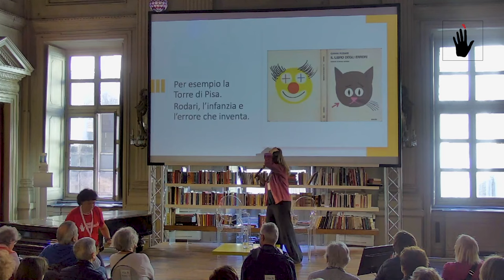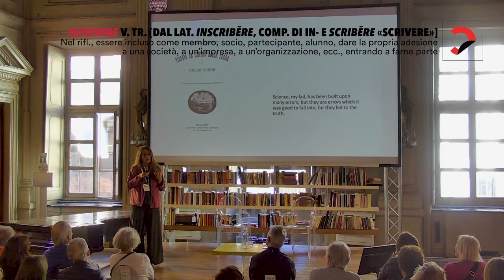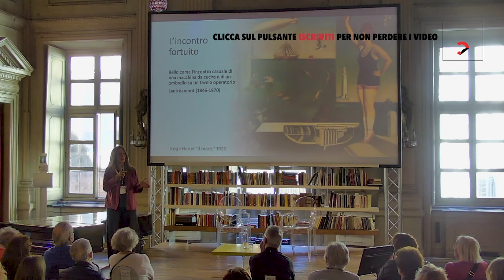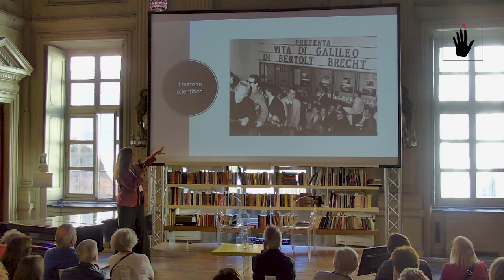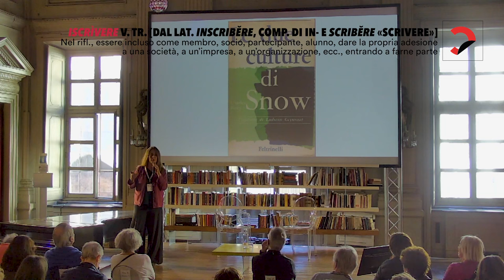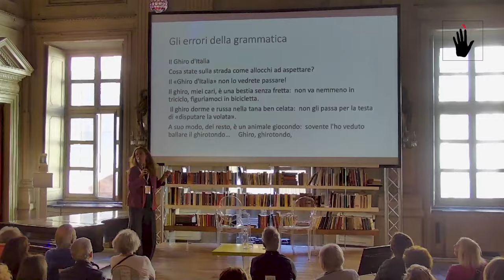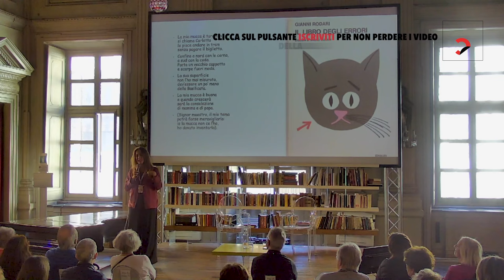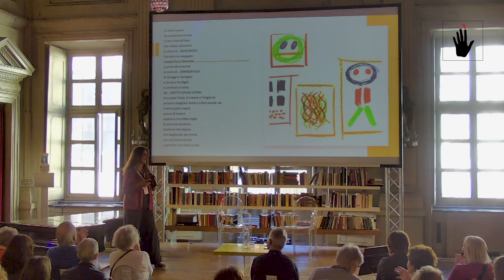«Per esempio la Torre di Pisa». Rodari, l’infanzia e l’errore che inventa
L'incontro si è svolto durante la XX edizione di Torino Spiritualità "Come legni storti. L'imperfezione, l'errore, l'inciampo."

con Vanessa Roghi, storica

«Vale la pena che un bambino impari piangendo quello che può imparare ridendo? Se si mettessero insieme le lagrime versate nei cinque continenti per colpa dell’ortografia, si otterrebbe una cascata da sfruttare per la produzione dell’energia elettrica. Ma io trovo che sarebbe un’energia troppo costosa. Gli errori sono necessari, utili come il pane e spesso anche belli: per esempio, la Torre di Pisa». Con queste parole Gianni Rodari, nel 1964, invita gli adulti a mutare il punto di vista sugli errori. Lo fa scrivendo un meraviglioso libro di storie e filastrocche che quest’anno compie sessant’anni. Sessant’anni portati benissimo, e dunque proprio dal Libro degli errori partiamo per un viaggio nel mondo dell’infanzia, della poesia, dell’educazione e persino delle scoperte scientifiche.